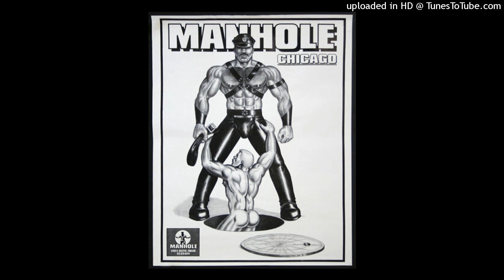Peter Jacques Band - Walking on Music (LP Version)